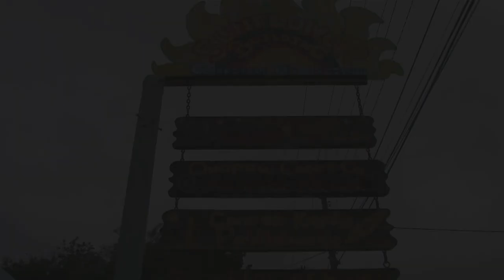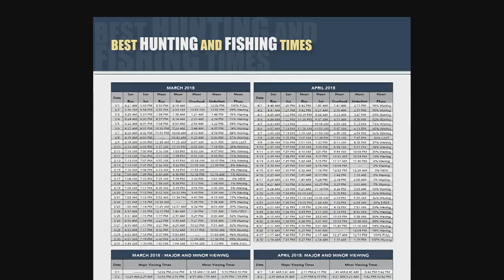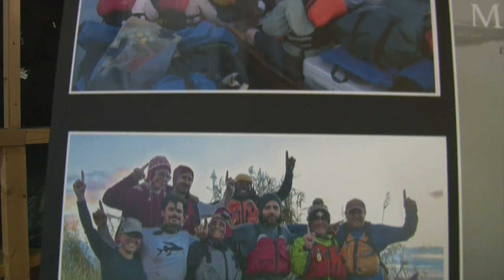Multi-Day Canoe Trip Down the Mississippi River - Quapaw Canoe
On this episode of Mississippi Outdoors TV, we went on a multi-day canoe trip down the Mississippi River with Quapaw Canoe Company.

Producer: Scooter Whatley
Videographer: Scooter Whatley
Editor: Greg Johnson